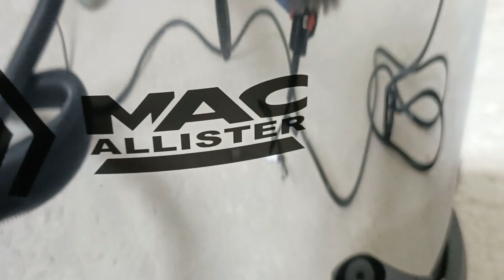🔴Ep. 26 GRESEALA cea mai des intalnita cand SLEFUIESTI+Aspirator Mac Allister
🔴Salutare si multumesc ca ai avut curiozitatea sa deschizi sectiunea "DESCRIERE".
🔴Eu sunt Catalin si voi tocmai va uitati la "Viata pe santier".O serie de asa zise vloguri in care va prezint activitatea mea zilnica din domeniul constructiilor, unde va arat cum decurge o zi pe santier si încerc pe cât posibil sa va ajut cu sfaturi, tipsuri, care ulterior sper sa va fie de folos.